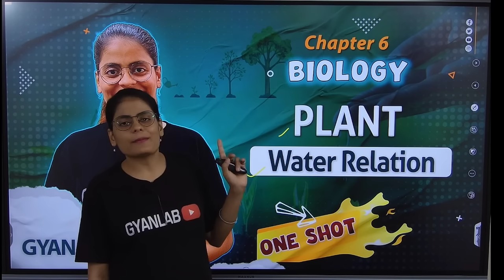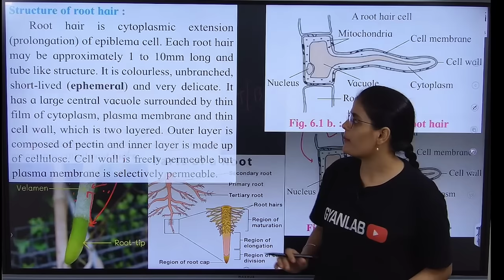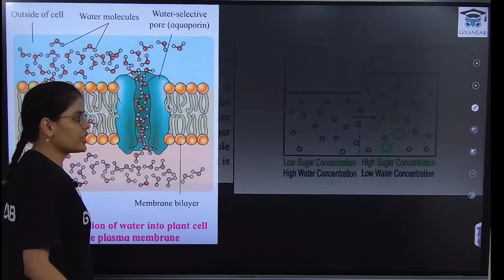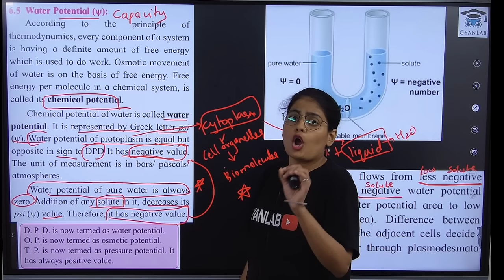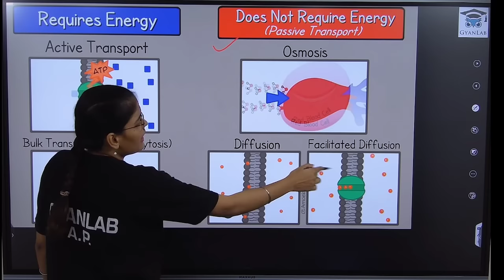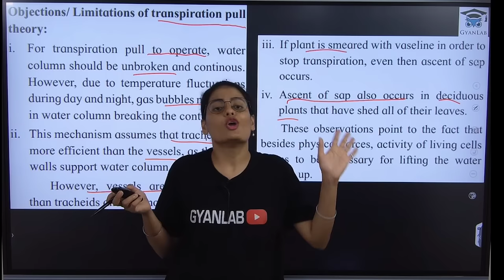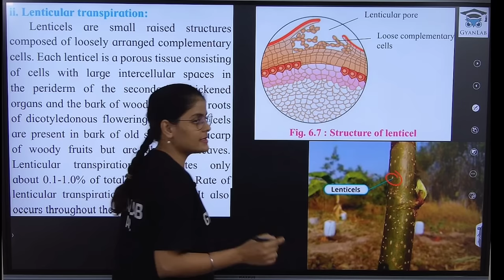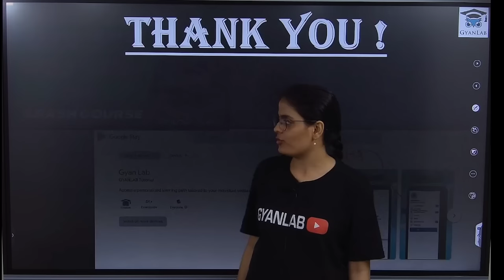One Shot Lecture | Chp - 6 | Plant Water Relation | Gyanlab | Anjali Patel